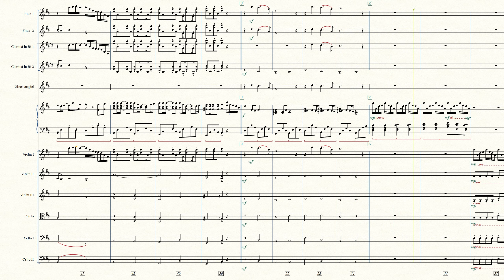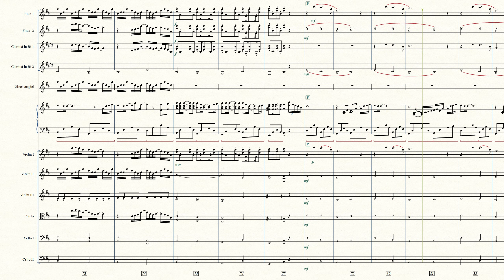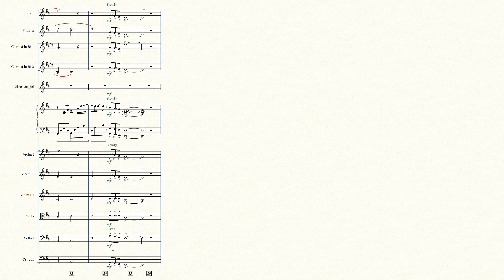Summer – Joe Hisaishi from Kikujiro for Chamber Orchestra